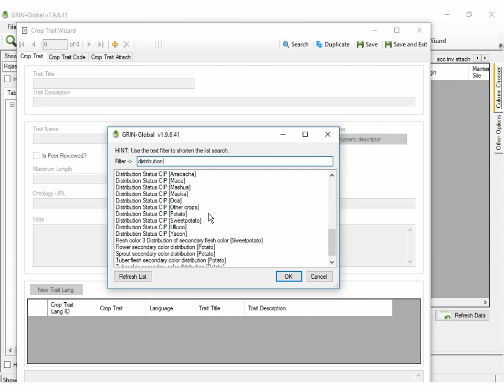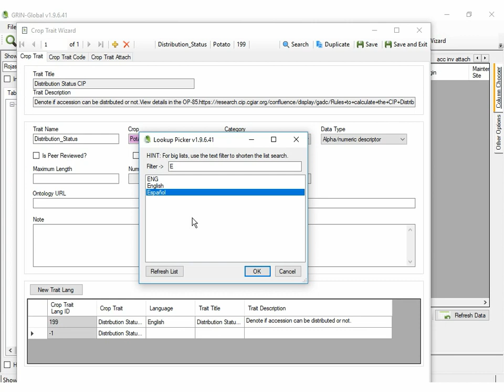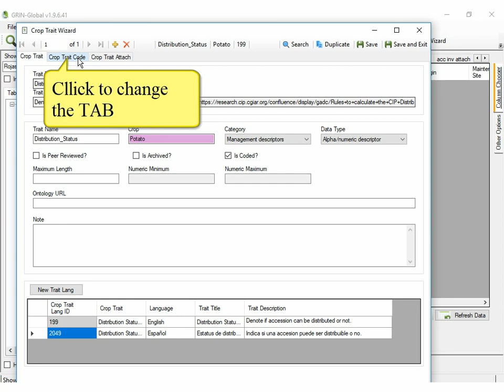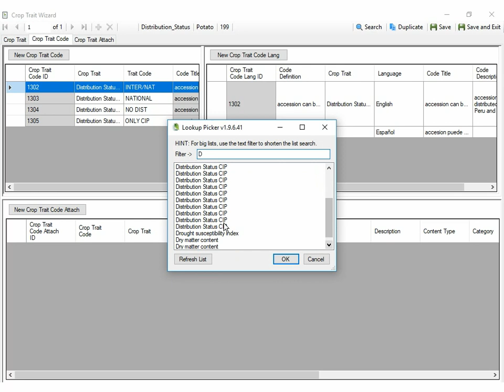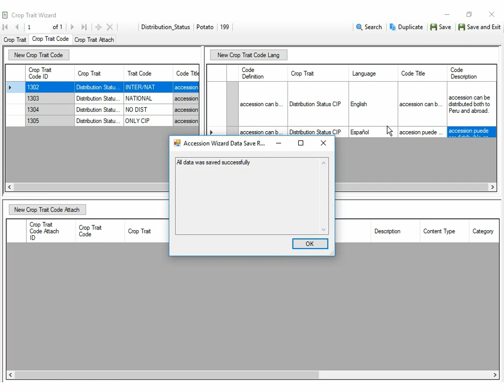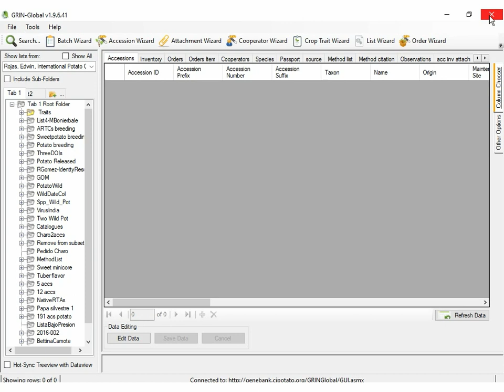Crop Trait Wizard (en, 4/7) - Add languages to an existing trait.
Add languages to an existing trait using the GRIN-Global wizard "Crop Trait Wizard". The example add spanish language for an internal potato management attribute related to distribution status.